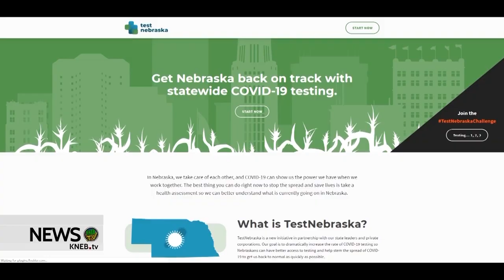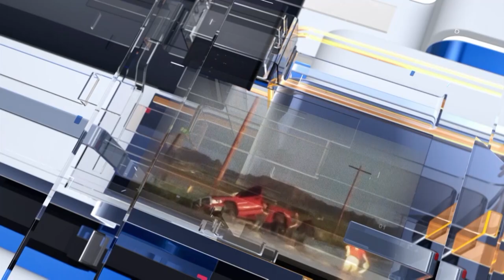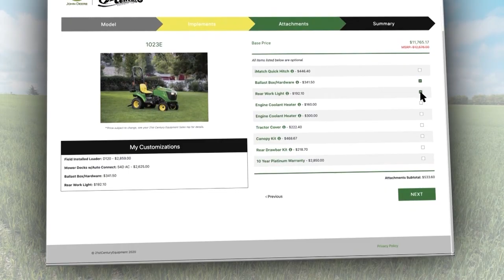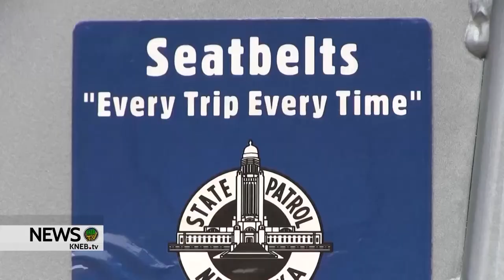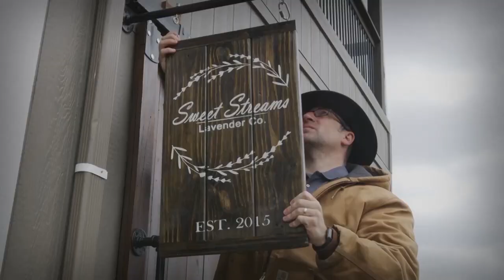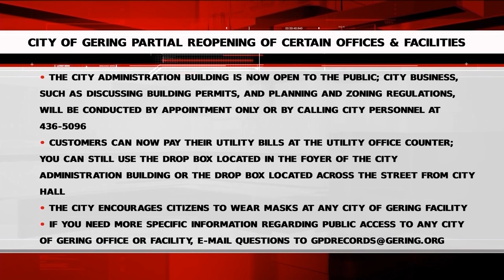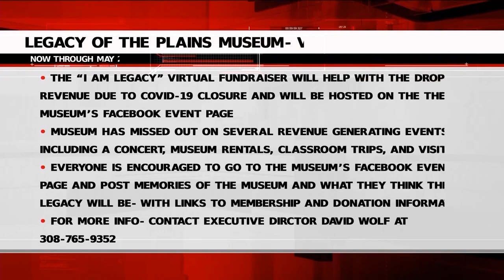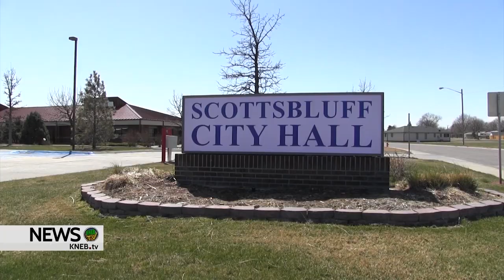KNEB.tv News: May 19, 2020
Today on KNEB.tv News: Gov. Pete Ricketts announces TestNebraska sites in Scottsbluff; Senator John Stinner weighs in on the drop in tax receipts in Nebraska; Nebraska Legislature set to reconvene later this summer to finish their 60-day session

Bill Boyer with your weather, Chabella Guzman with your ag news- those stories and a whole lot more- right now on KNEB.tv News: